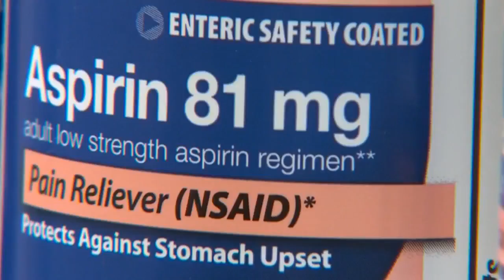Fatal overdoses on the rise in North Carolina